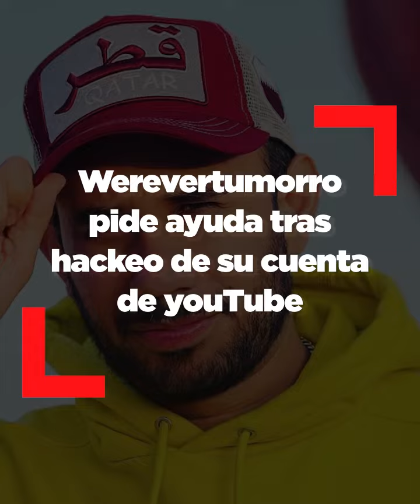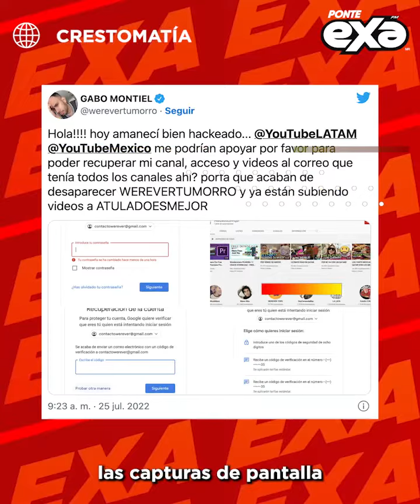"¡Ya no existe Werevertumorro! 😬 Le desaparecen los canales al Youtuber y así responde. 😱🔥"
"Le desaparecen los canales a Werevertumorro."